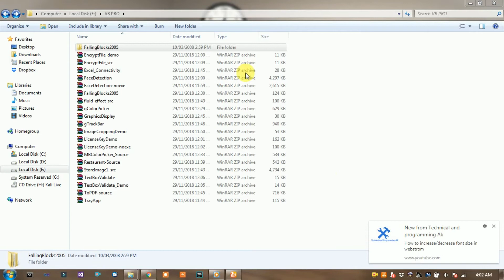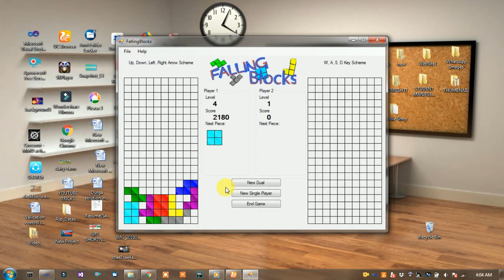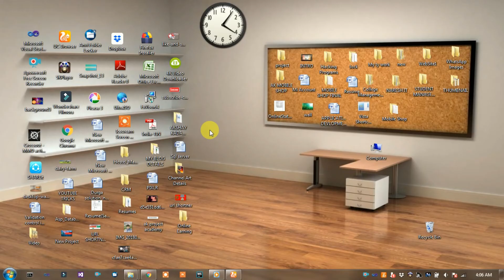Falling Blocks game project in vb net with source code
In this Video Shows Falling Blocks game project in vb net with source code